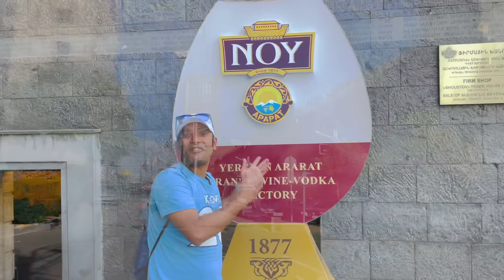Brandy Factory Tour In Armenia